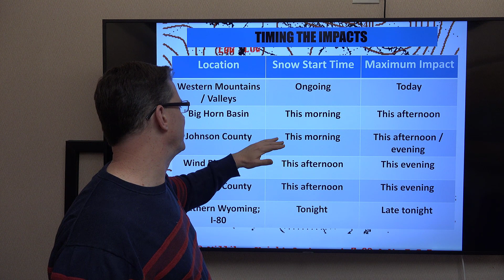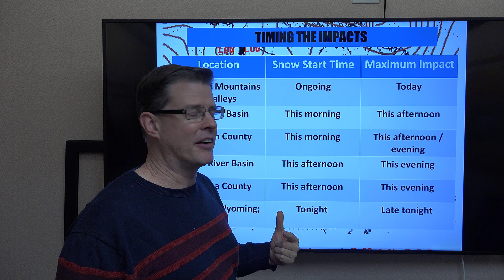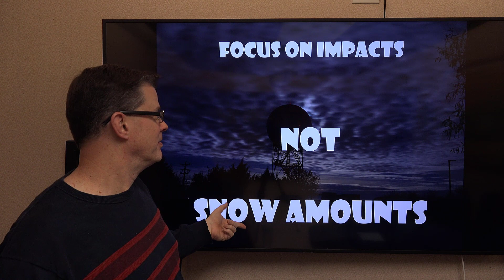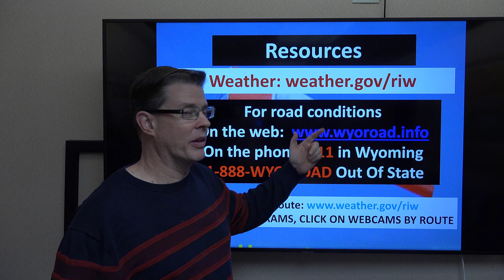Winter Storm Briefing for Western and Central Wyoming - February 14, 2023 - 6 am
The latest video briefing for the snow, wind and cold over the next couple of days.

Riverton, WY